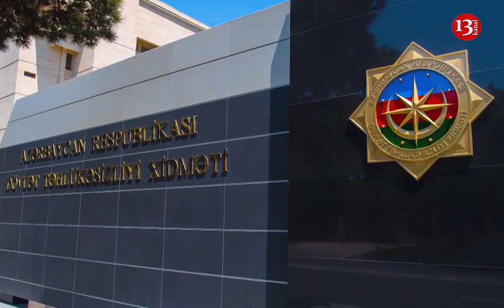DTX Suriyada döyüşmüş azərbaycanlını HƏBS ETDİ